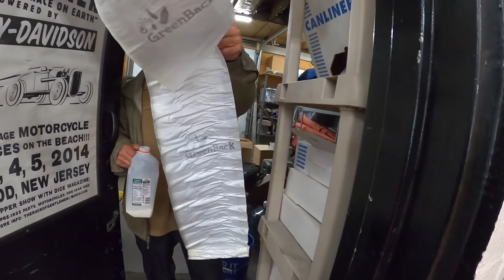LOTS OF NEW WHEELS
A TOUR OF TK PERFORMANCE, I DROP SOME PARTS OFF FOR POWDER COAT, WE MAKE OUR ENGLISH WHEEL BETTER, OLIVER GETS SOME NEW WHEELS, AND JOE THE CLEANER GETS A REAR TIRE. LOTS OF ROUND THINGS IN THIS VIDEO.

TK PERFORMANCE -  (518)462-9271